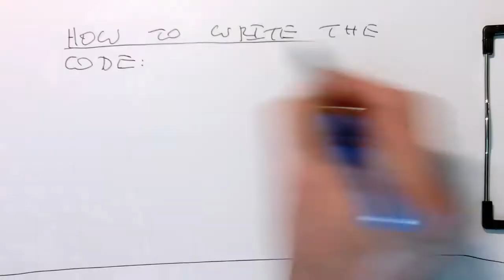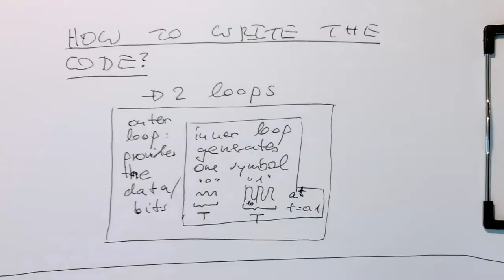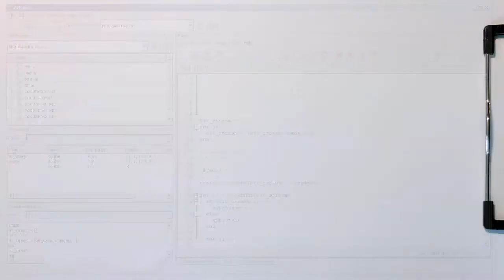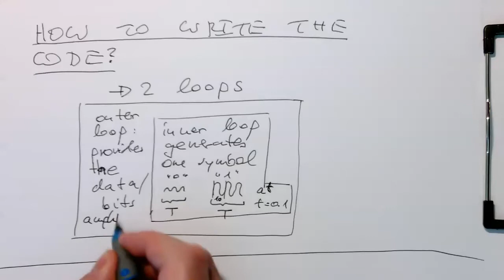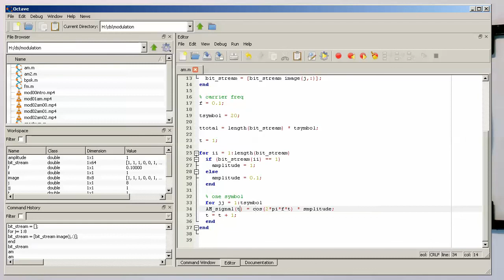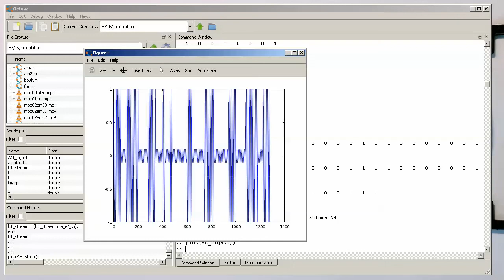Bandpass modulation: The AM transmitter in octave (0004)